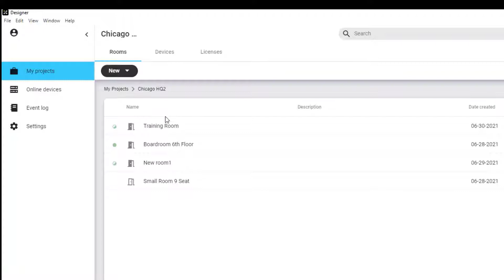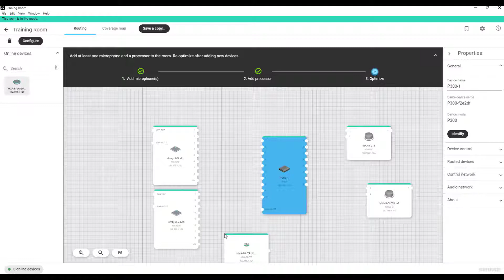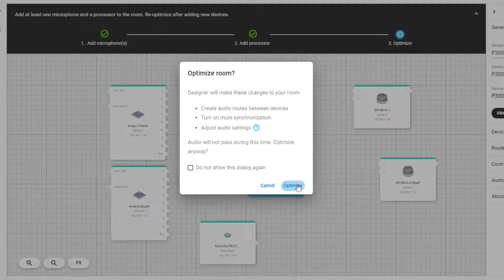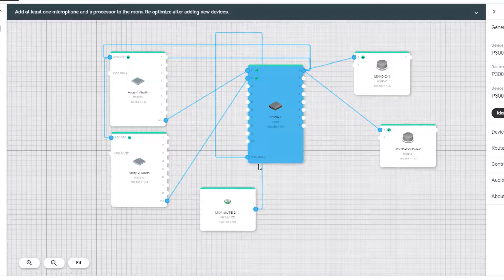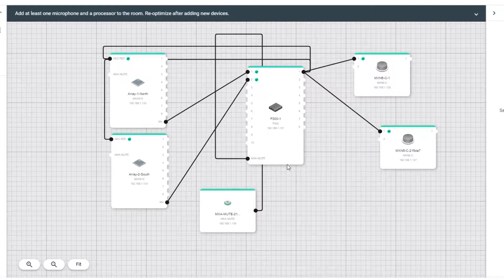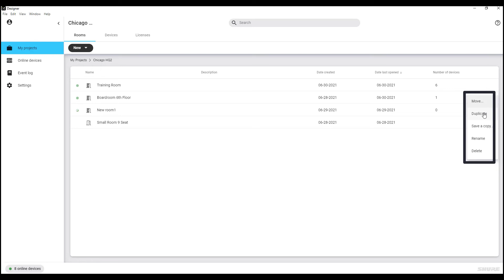Shure Designer 4.5 Routing and Optimization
Learn how to route microphones, arrays, loudspeakers, and DSP inside Shure Designer 4.5 software. Optimize settings in a few simple steps to get the best sound possible from your rooms.